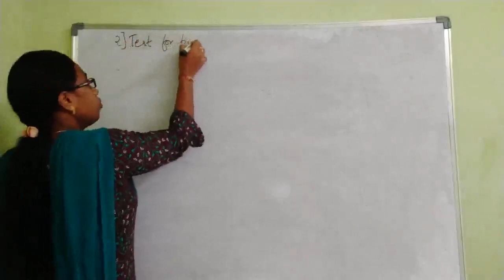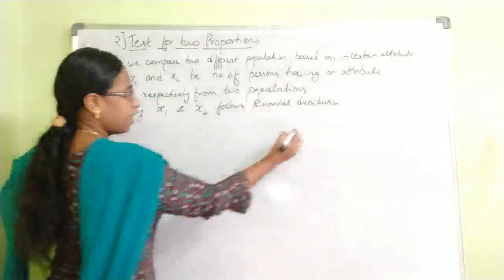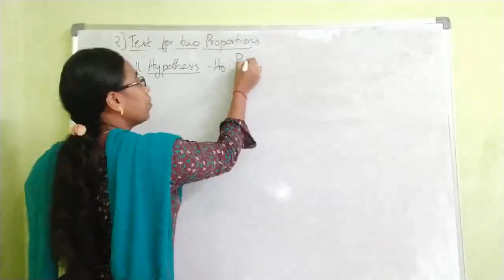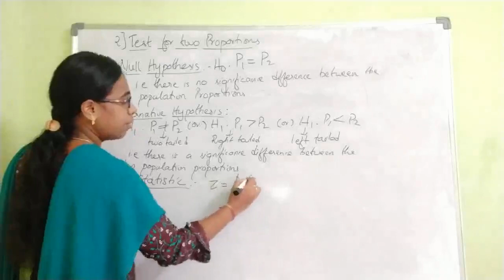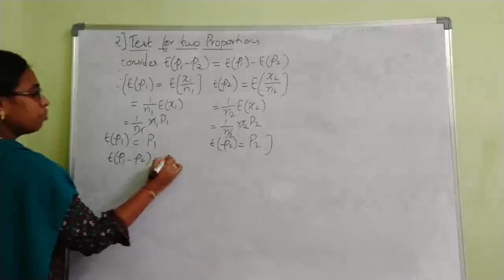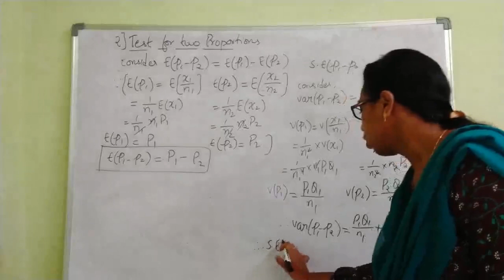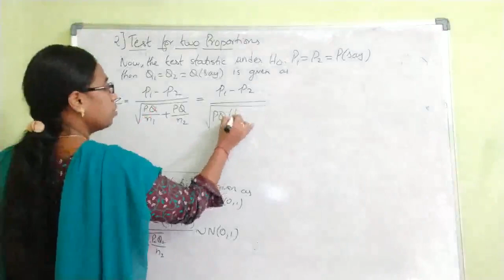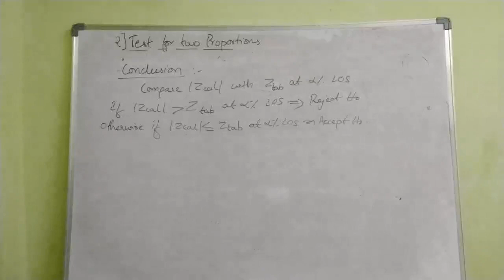II MSCs Statistics-IV Lecture-19(RV 11)